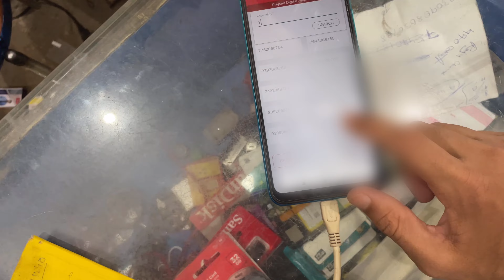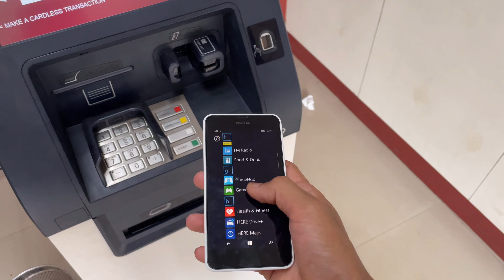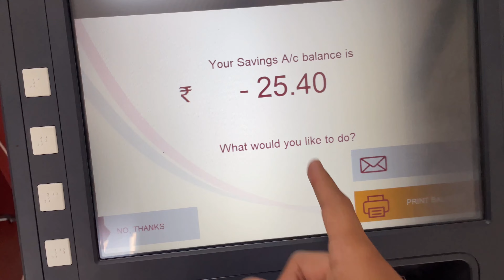I Got My First Airtel 5G SIM CARD At The Age Of 16 Only - HERO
I HOPE YOU ALL ARE SEXY 🔥🔥
OUR 🌍
NEVER LOSE YOUR SELF, YOU ARE THE ONLY ☝🏻 TO FULFIL YOUR DREAMS 🛫

IT’s H E R O ⚠️

BE DIFFERENT BE STYLISH

APNE *HERO* SE JURNE KE LIYE BAS ♥️ SE YAAD KIJIYE
*HERO* IS IN YOUR ♥️

MERI MASTI INPE BHI HAI DEKHNA ZARUR 😁

JUST BELIEVE IN YOUR SELF & WORK HARD 🦁
By-By
Stay Fantastic